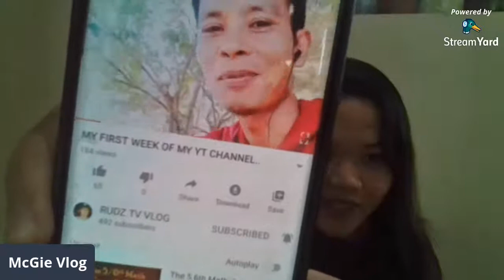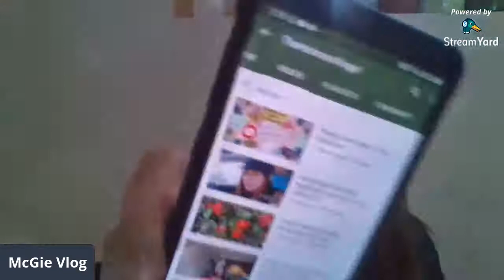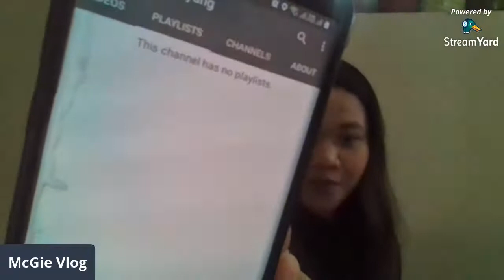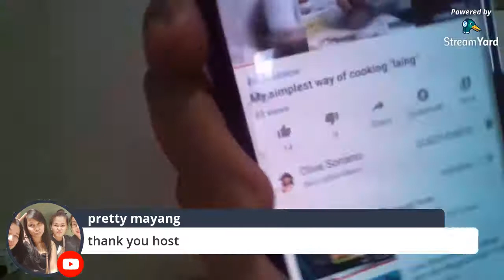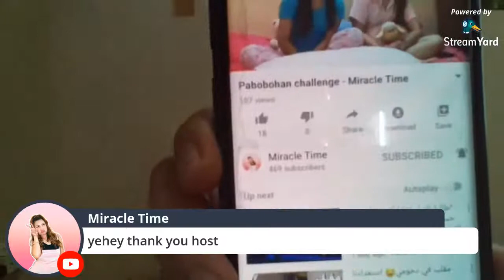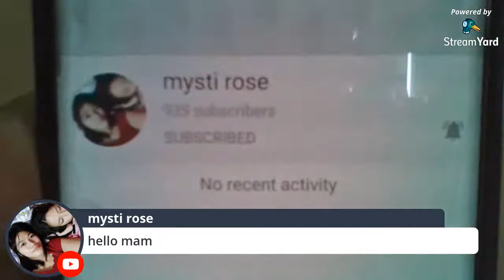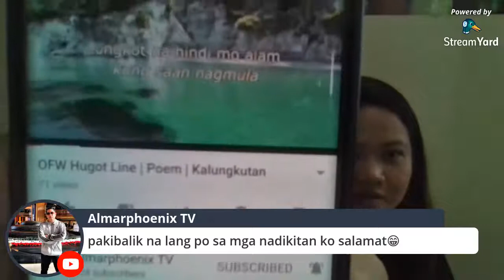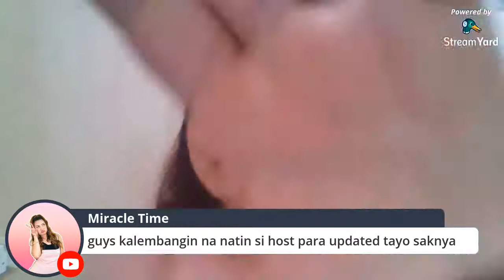McGie Vlog 3rd LS Let's LOVE AND GROW TOGETHER/ 3RD LS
Love: Mcgie Vlog